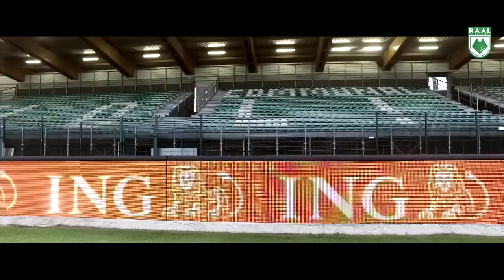J07 : RAAL - RJS Tamines (3-0)